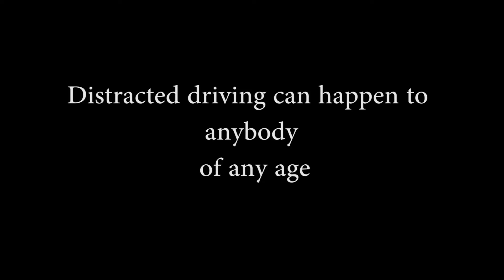Dangers of Distracted Driving McDivitt PSA 2017- Nate Wood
A psa for the McDivitt law firm distracted driving contest.